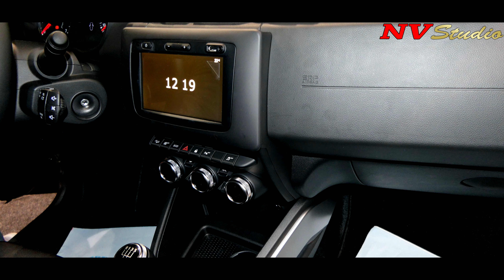NEW Dacia Renault Duster SUV - 4K 2160p